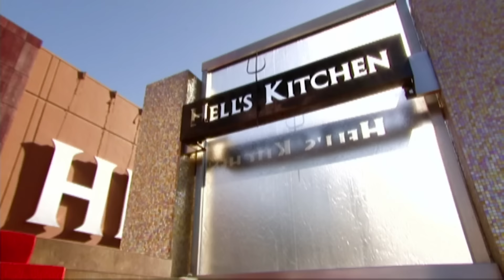Hell's Kitchen Season 7 - Ep. 13 | Blimp Views & Kitchen Blues | Full Episode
The final four chefs face an unexpected twist as Chef Ramsay challenges them to teach a gourmet dish to clueless students, with the stakes higher than ever. After a luxurious blimp ride reward and a grueling dinner service, tensions rise and one chef must step up as a leader. With a surprise family reunion bringing emotional boosts, Chef Ramsay drops a bombshell—no one goes home tonight. What’s next for the chefs in their relentless race to the top?

🔥 SHOP
Hell's Kitchen Hybrid Cookware brings performance cooking to your kitchen.